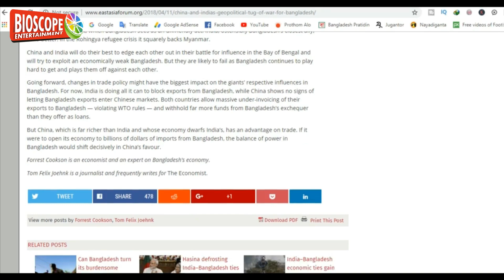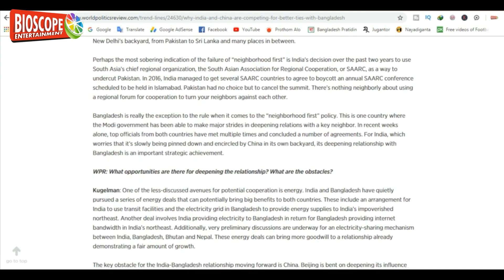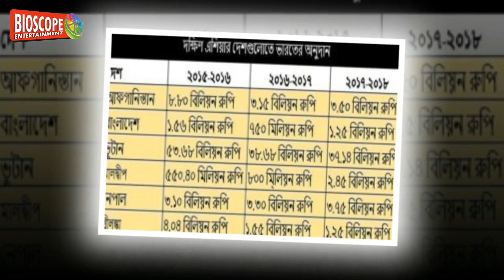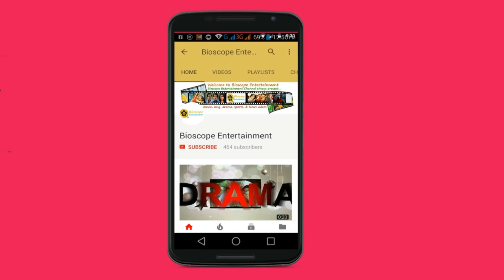বাংলাদেশকে নিয়ে চীন-ভারতের কাড়াকাড়ি ।। কী ঘটছে নেপথ্যে?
Why India and China Are Competing for Better Ties With Bangladesh.
এশিয়ার সবচেয়ে বড় দুই শক্তি চীন ও ভারত সাম্প্রতিক সময়ে যেভাবে বাংলাদেশে প্রভাব বিস্তারে ভূ-রাজনৈতিক প্রতিদ্বন্দ্বিতায় নেমেছে, বাংলাদেশের গত ৪৭ বছরের ইতিহাসে তার নজির সম্ভবত নেই।
এই দ্বন্দ্ব সাম্প্রতিক বছরগুলোতে এত তীব্র রূপ নিয়েছে যে দক্ষিণ এশিয়ার ভূ-রাজনীতির গতি-প্রকৃতি নিয়ে যারা গবেষণা করেন, এ বিষয়ে তাদের মধ্যেও ক্রমবর্ধমান আগ্রহ দেখা যাচ্ছে।